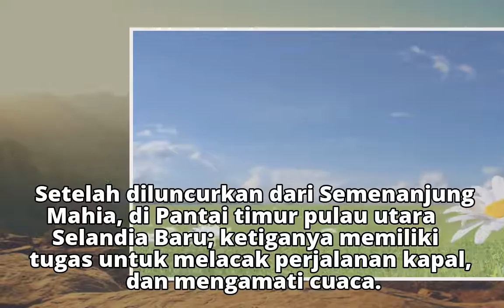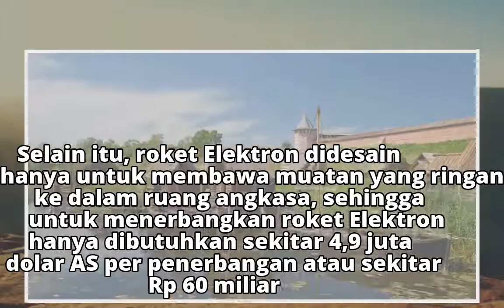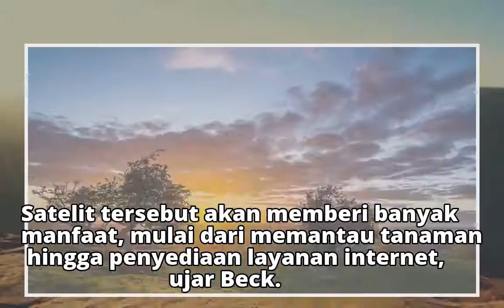Pemain Baru di Industri Antariksa Luncurkan Roket Mini Berbiaya Murah